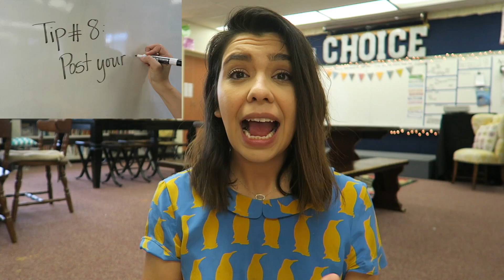Top 10 Classroom Observation Tips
Here are my Top 10 Classroom Observation Tips!

It's that time of the year! Most of us are being observed for our 2nd or third time by Administration or other teachers and IT CAN BE NERVEWRACKING!

Here are my favorite Top Tips to have your classroom ready for any observations...even those SURPRISE observations!